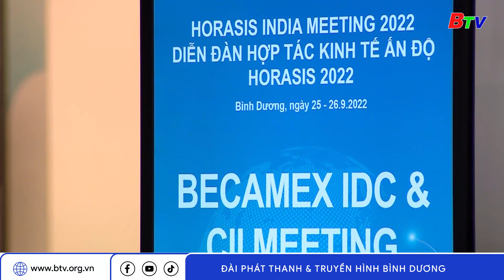Bình Dương đăng cai tổ chức Diễn đàn Hợp tác kinh tế Horasis Châu Á 2023